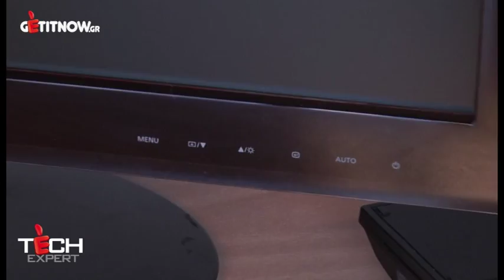Samsung SM-P2250N - PC Monitor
Ελάτε στον υπέροχο κόσμο της ψηφιακής ψυχαγωγίας!
Με εξαιρετικά μικρό χρόνο απόκρισης 5 ms, δεν υπάρχουν πλέον θολές εικόνες όταν βλέπετε ταινίες ή παίζετε παιχνίδια. Επιπλέον, χάρη στο λόγο αντίθεσης 50000:1, απολαμβάνετε εξαιρετική πιστότητα χρωμάτων, ενώ με την υψηλή ανάλυση η εικόνα είναι πλούσια σε λεπτομέρεια.
Αυτή η κομψή ευρεία οθόνη σχεδιάστηκε αποκλειστικά για τη δική σας απόλαυση!